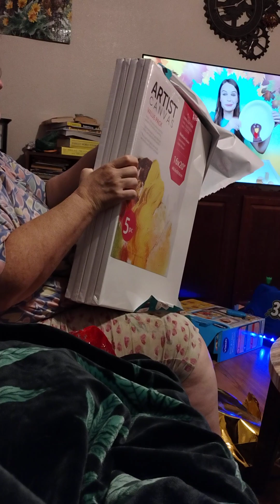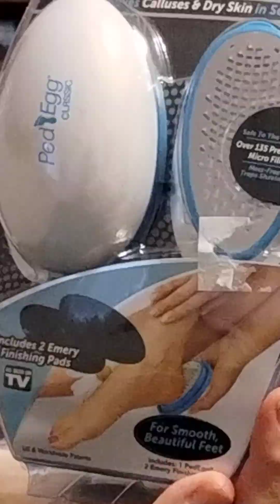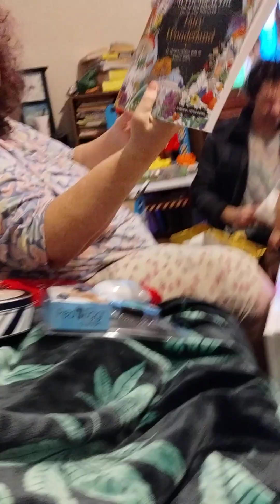Christmas Morning 2023 part 8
Please Share with your family and friends! I love reading comments and hearing feedback from my viewers! These are just my personal preferences of what I like & use.
here is the link to this resin

code get0857